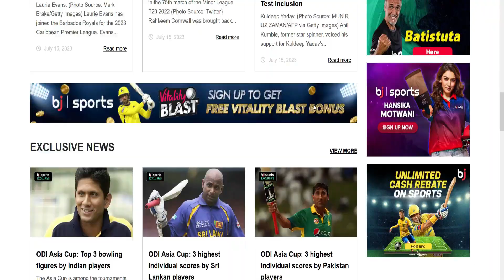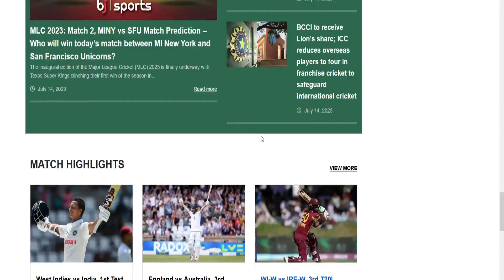ব্যাট হাতে মুশফিকের ক্যামিও | zim afro t10 league 2023